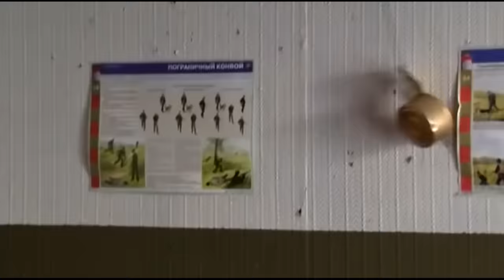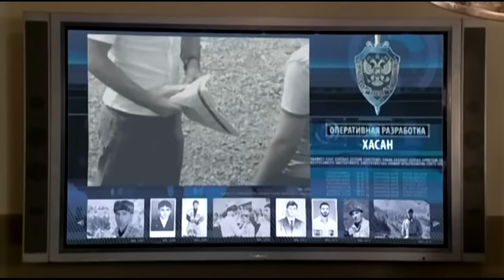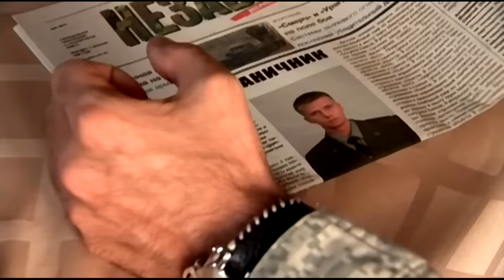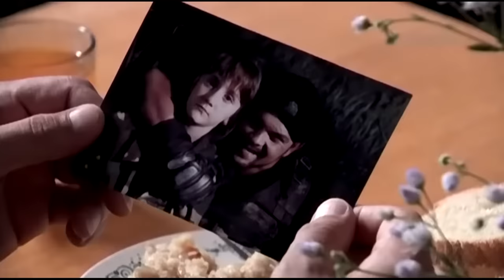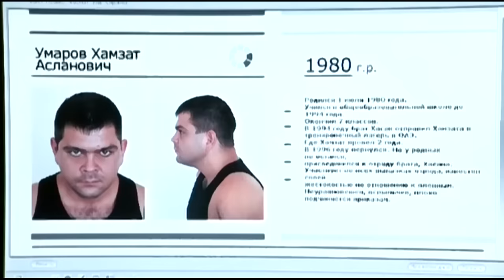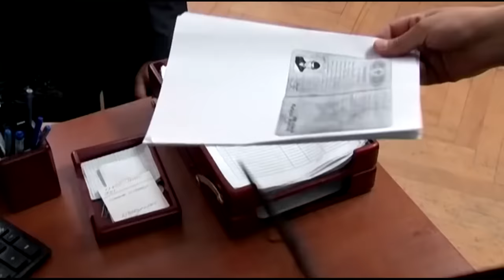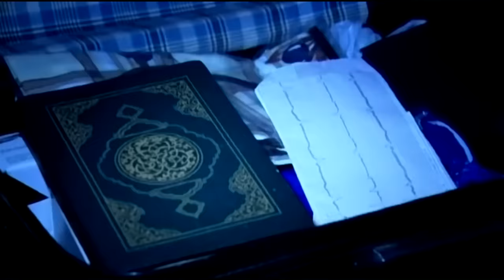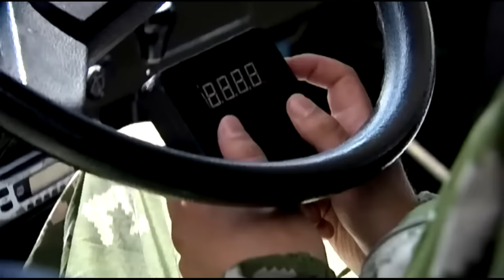ХОРОШЕЕ КИНО ПРО ЗАГАДОЧНУЮ СИТУАЦИЮ! - Стреляющие Горы / Русские боевики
Название: Стреляющие Горы

Описание: Эта история произошла в начале 21-го века в ущелье. На границе республики Ичкерии и Грузии скапливались бандформирования. На одной из пограничных застав становится известно о том, что некоторые силы боевиков собираются нелегально перейти Российско-Грузинскую границу. Капитан пограничных войск занимает оборону на одном из перевалов и ценой жизни своих бойцов задерживает и рассредотачивает отряд боевиков. Силы не равны и герой получает серьёзные ранения. В этом боюон обретает врага, с которым ему предстоит ещё не раз столкнуться. Это руководитель террористической группировки.
Потерпев оскорбительное для чести воина поражение на перевале, бандит называет капитана, единственного, кто выжил из пограничников, своим кровным врагом. Теперь ему предстоит сразиться в неравной схватке с террористами и обезвредить врага.

Год: 2010

Режиссер: Рустам Уразаев

Сценарист: Геннадий Ананьев, Юрий Бойко, Олег Кириллов, Наталья Матвеева, Дмитрий Редников

Жанр: драма, боевик, экранизация